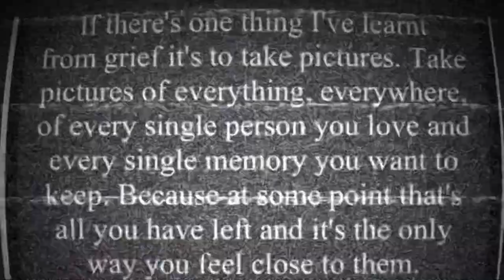Mattys time lapse puzzles jigsaw 80 👏🏻 shielding challenge.Day 201. 23/9/2020 Mattys covid diary